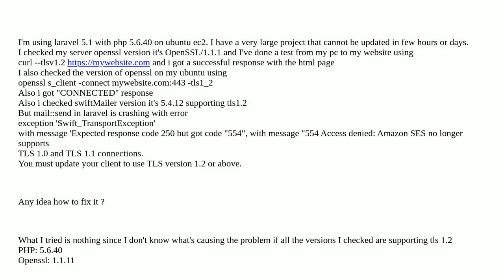Laravel mail send Amazon SES no longer supports TLS 1.0 and TLS 1.1 connections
A special thanks goes out to the community

  email ssl amazon-ses amazon-web-services laravel